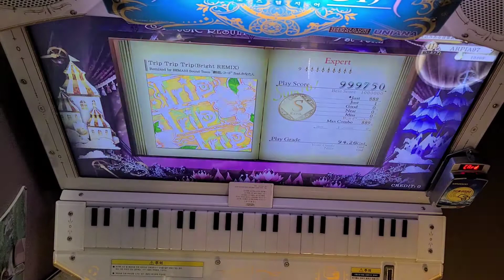[Nostalgia op.3] Trip Trip Trip(Bright REMIX) FC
already have a P but I think this boppin song deserves to be known more..